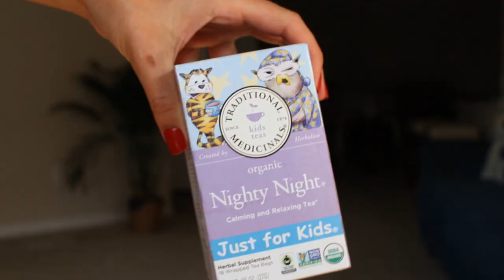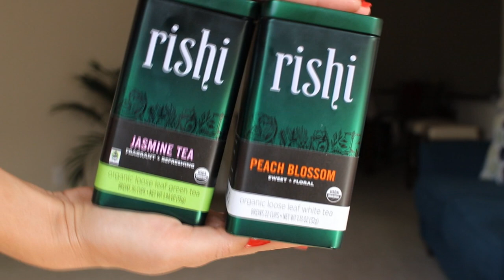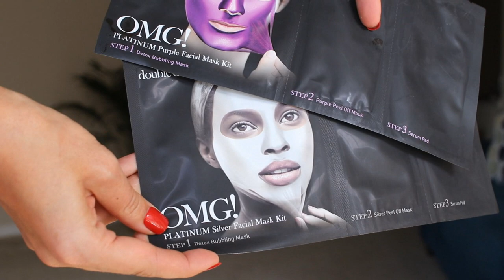IHERB 2018❤️ ЛУЧШЕЕ ЗА ПОСЛЕДНЕЕ ВРЕМЯ! ВЗРОСЛЫМ И ДЕТЯМ❤️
Привет-Привет) Меня зовут Женя Гейн! посмотрите обязательно видео с трендами макияжа и реакцией прохожих на них)

Продукты из видео:
Органический чай, только для детей, "Спокойной ночи" успокаивающий и расслабляющий чай
Только для детей, органический травяной чай "Комфорт животика", от природы не содержит кофеина
Детское средство для полоскания полости рта, поддерживает зубную эмаль,